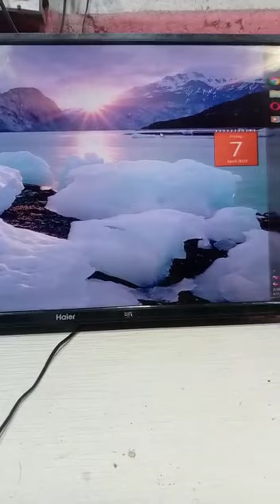You can see the easiest way to check the logic card of the TV.